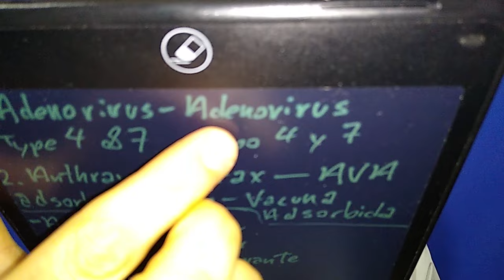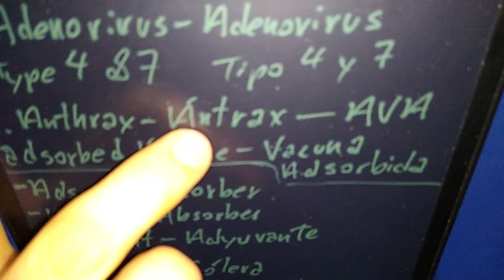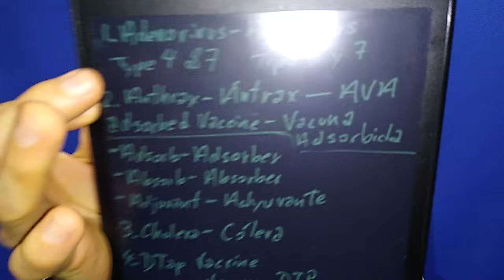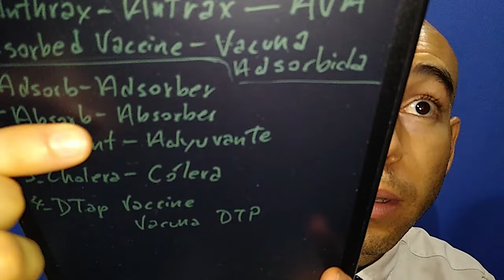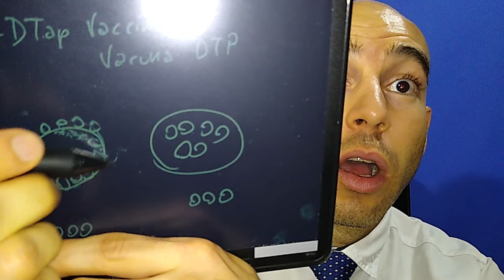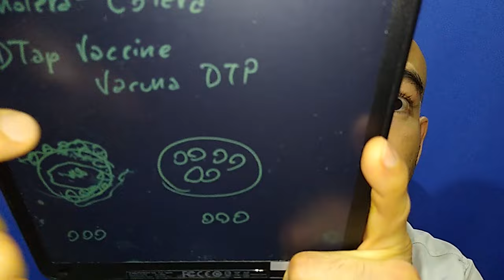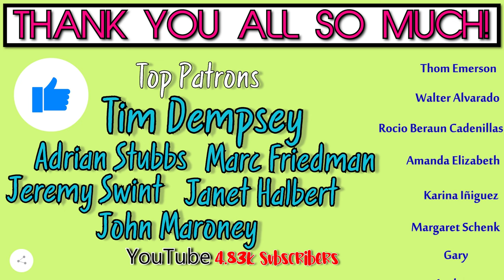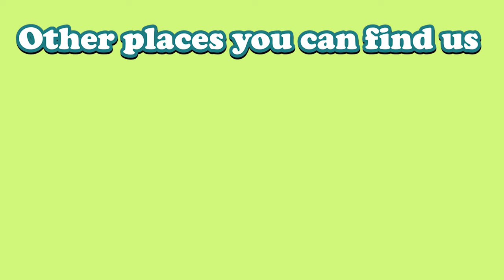US Vaccines Pt 1 | Consecutive Interpreting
Just the goodies 4 vaccines and the disease they treat.

Sources